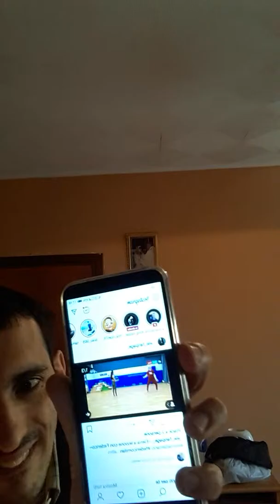I racconti di Ivan oggi 7 marzo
Da dove viene quel microfono?